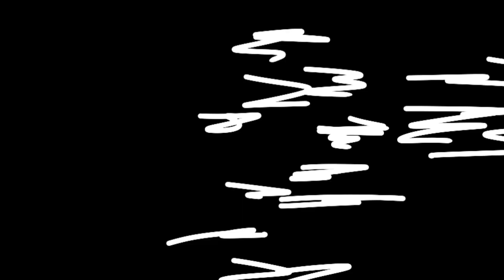White vs Black (2024) Flipaclip Animation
White Vs Black stickman Animation (2024) in Flipaclip